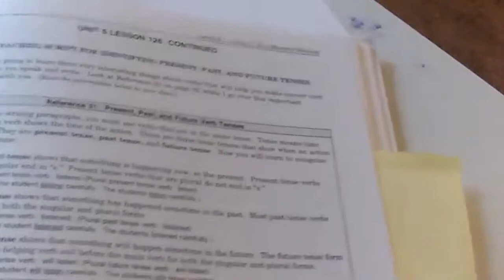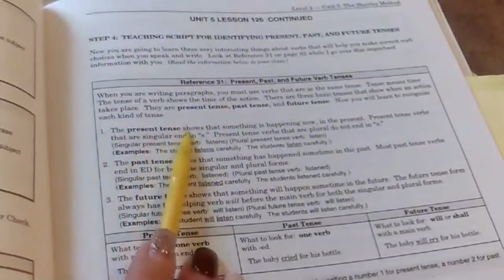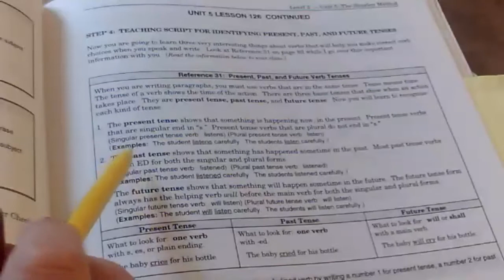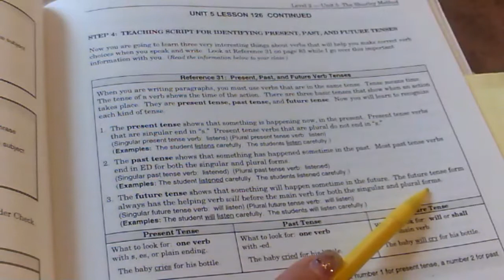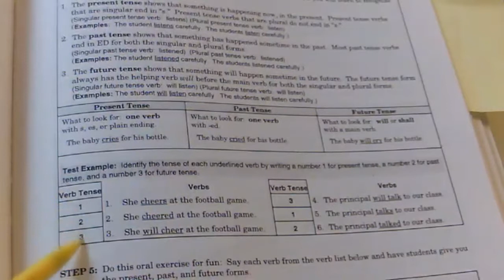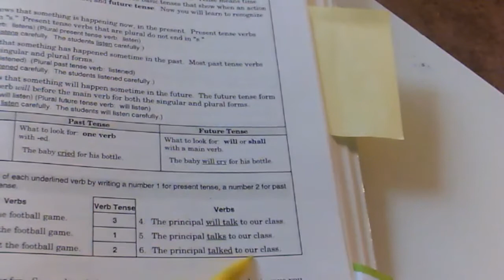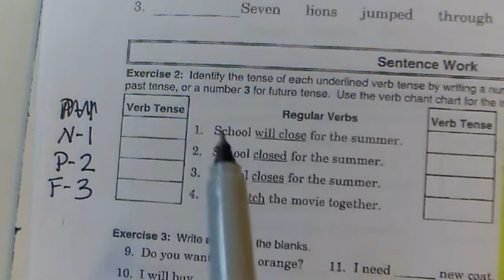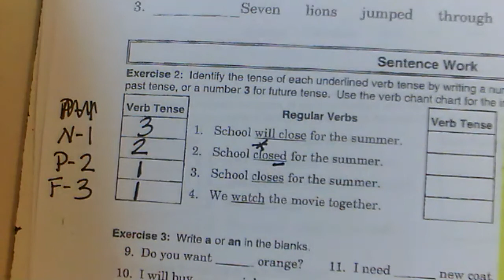U5G1 Past, Present and Future Verbs